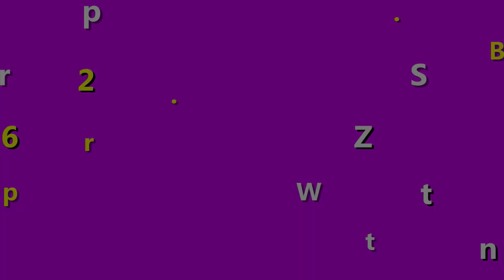Kem Treechada Có Phải Kem Trộn Không? Có chứa Corticoid không?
Kem Treechada Có Phải Kem Trộn Không? Có chứa Corticoid không? Là câu hỏi mà nhiều chị em quan tâm. Cũng bởi lý do là kem này xài da trắng khá nhanh và đẹp mịn nữa, nên nhiều chị em cũng hơi lo lắng. Ai cũng muốn đẹp nhanh nhưng cũng phải an toàn nữa.  Nếu bạn mua đúng hàng thật chính hãng thì yên tâm nhé, Kem Treechada chính hãng không phải là kem trộn.